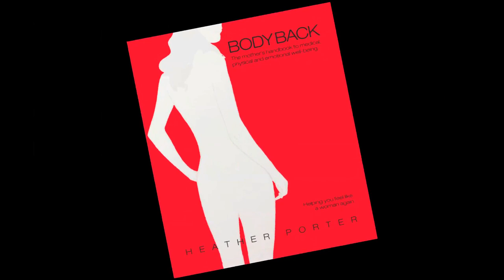Teeth and Calcium During and After Pregnancy - Body Back Tip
Many mothers and mothers-to-be do not realize that pregnancy actually can affect your teeth in various ways. It is different for each mother and for each pregnancy. Here are some Body Back Tips on pre and post-pregnancy teeth and calcium sources!

These tips and more can be found in my new book Body Back available now